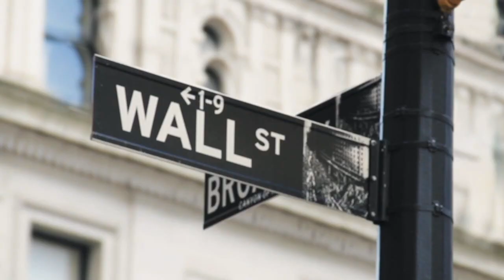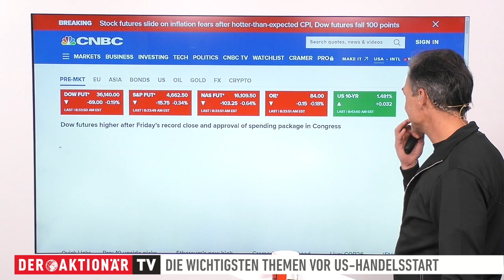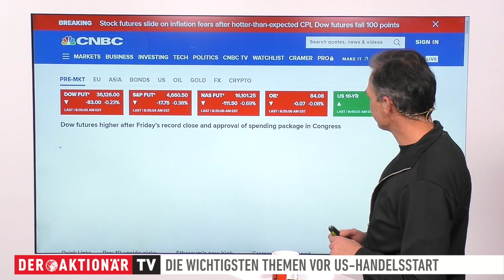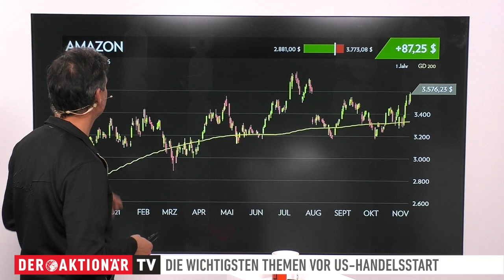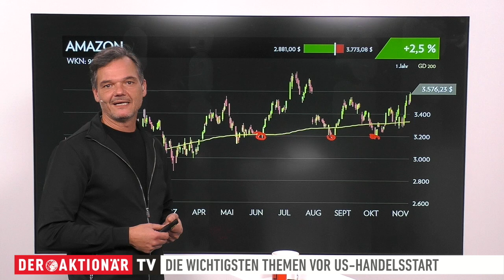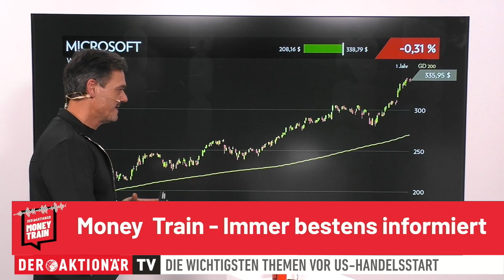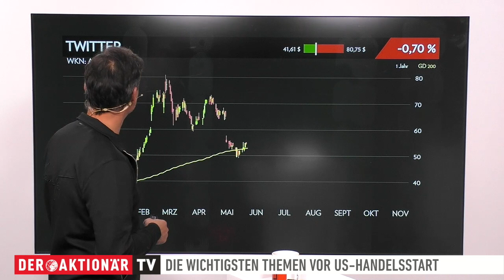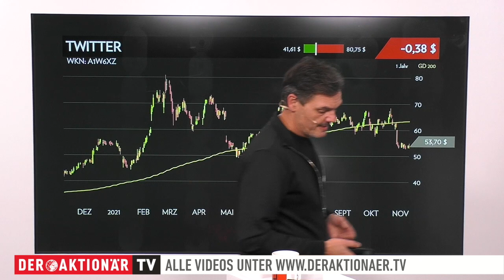Opening Bell: Bitcoin, Coinbase, Amazon, Alphabet, Microsoft, Tesla, Twitter